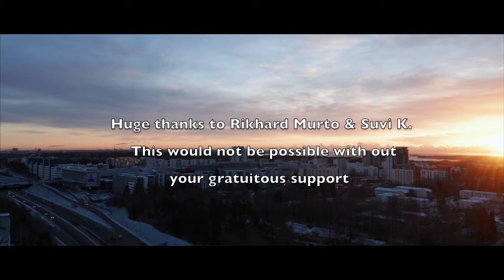©Tero Vihavainen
Waste Lands